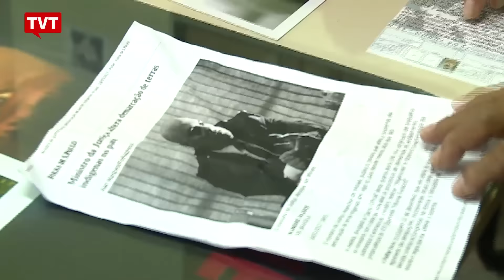Portaria do governo Temer preocupa lideranças indígenas do Xingu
O Ministério da Justiça determinou a criação de um grupo que pode interferir diretamente na tramitação de pelos menos 600 procedimentos de demarcação de terras indígenas.